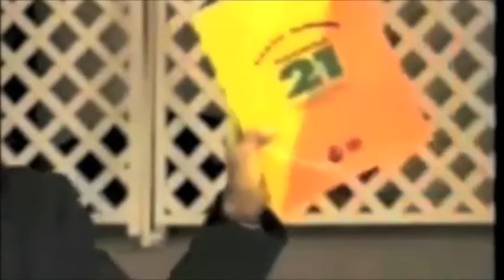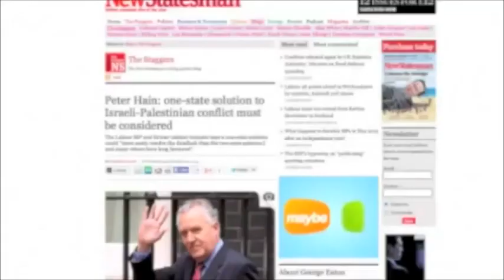Jewish MP Gerald Kaufman (RIP) "Israel behaving like Nazis"